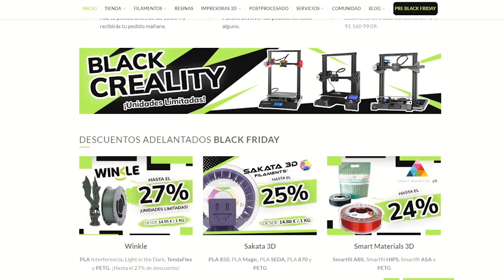LLEGA EL FILAMENO DEL PRE BLACK FRIDAY🤩, 3Doodler lanza su nuevo LÁPIZ 3D✏️Parches 3D | NOTICIAS 3D📰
NOTICIAS 3D NOVIEMBRE #2
¡Descubre estas y más noticias sobre el sector de la impresión 3D cada semana!
00:00  Intro
00:17 Llega Black Friday de la mano de Filameno
01:00 3Doodler lanza su nuevo lápiz para impresión 3D
01:57 Imprimen “parches 3D” para tratar arterias dañadas

🟢MÁS NOTICIAS